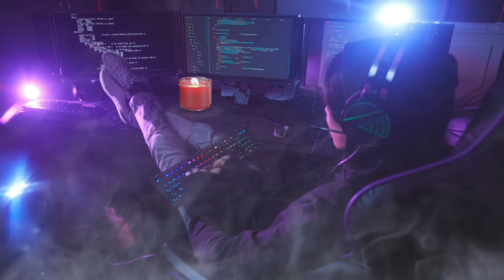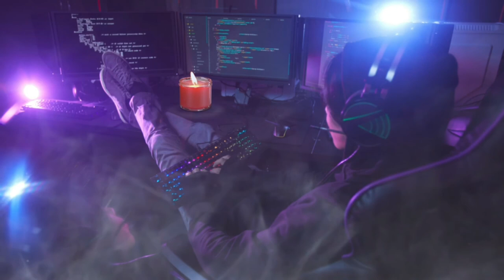Hacking Music 1 Hour 2021 - Hacking Music Mix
Welcome to the BEST Hacking and Coding Music mix of 2021.  We are striving to be the go-to for those of us that like to pound the keyboard and zone out to some awesome tunes while getting our work done in what seems like a non-reality world.  Pull out your most comfortable computer/gaming chair, strap on your headphones with the best bass, and let your fingers smash the keyboard all night.

Cyber Jukebox is an independent digital music label and we love to empower artists and help them thrive.  We collaborate with independent artists and labels from all around the world to bring you the best of the best.

Here you will find the best Coding Music Mix, the best Programming Music Mix, and the best Hacking Music Mix.  Pull up a keyboard and take a listen

Many talented artists and composers are often overlooked and we strive to promote such artists by exposing their work to the widest possible audience.